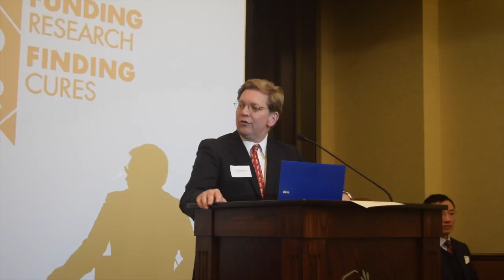Keane Lai, M.D. - 2017 STOP CANCER Member Seed Grant (Gastrointestinal)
Conventional chemotherapy for liver and pancreatic cancers primarily eliminates “bulk tumor cancer cells” but not highly resistant “tumor-initiating stem-like cells (TICs)”. Thus, TICs can give rise to the recurrence of these cancers, even after initial, apparently “successful” chemotherapy. Dr. Lai’s research focuses on therapeutically targeting cell signaling pathways believed to be important for self-renewal and maintenance of TICs. The goal is to eliminate this population of cells and thereby prevent the recurrence of liver and pancreatic cancers.